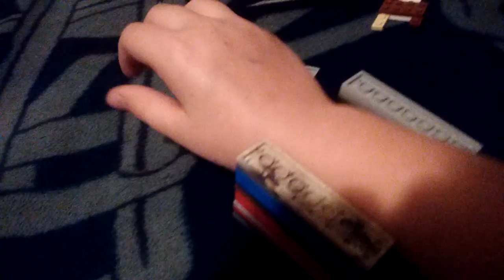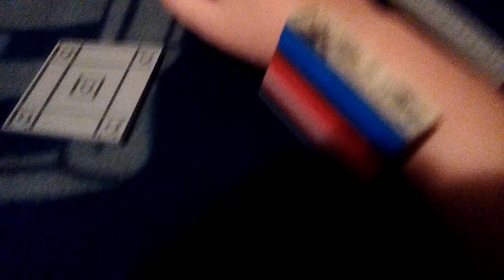Lego Assassin's Creed hidden blade